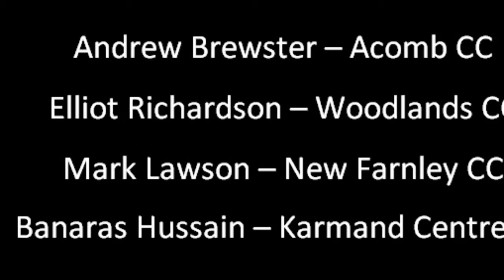BLK Top Gun Semi Final 3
The last of our 3 semi-finals completed the line-up for the BLK Top Gun final set to take place during the interval of the England v Australia ODI at Headingley. Another incredibly high standard was on show that saw last year's finalist, Elliot Richardson triumph with an 80mph rocket. Andrew Brewster of Acomb CC goes through as out fastest runner-up, also clocking 80mph but finishing behind Elliot on countback.

Music - "Top Gun Anthem" by Harold Faltermeyer, Steve Stevens (Google Play • iTunes)